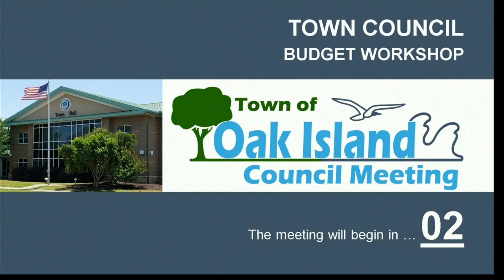04/21/2023 Oak Island Town Council Budget Workshop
Budget Workshop meeting for the Oak Island Town Council on Wednesday, April 21, 2023